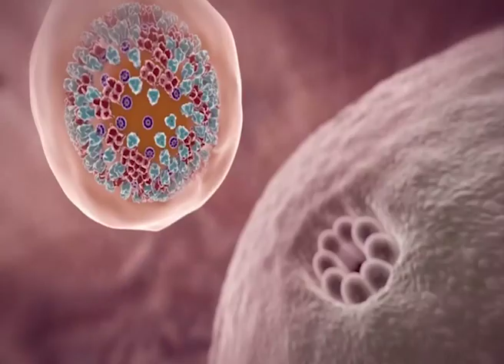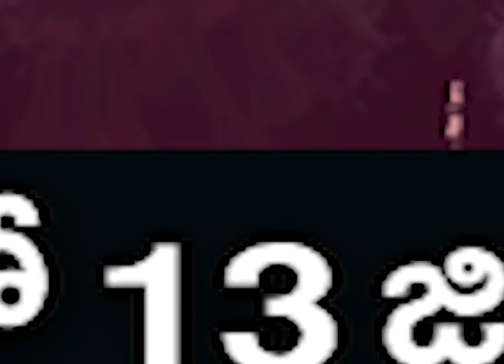తెలంగాణ, ఏపీల్లో హాట్ స్పాట్లు - RED ZONES - HOT SPOTS - CONTAINMENTS - TELANGANA -ANDHRA PRADESH